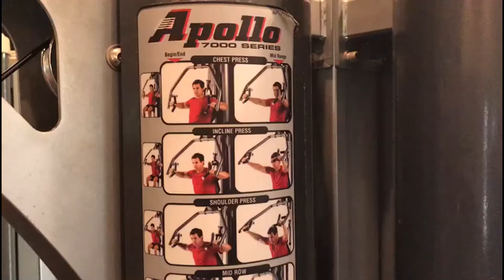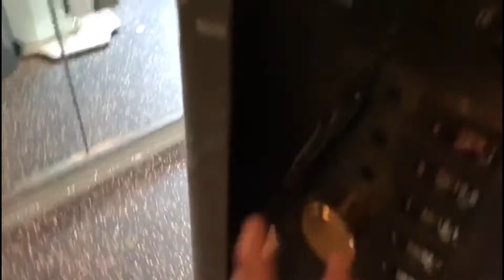TAE LOGICS GYM DAY 2!| VLOG #5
TaeLogics video of GYMDAY___.